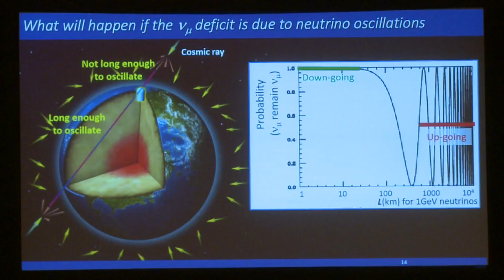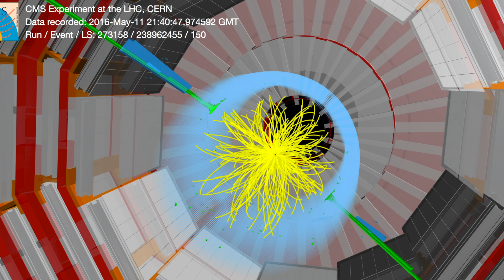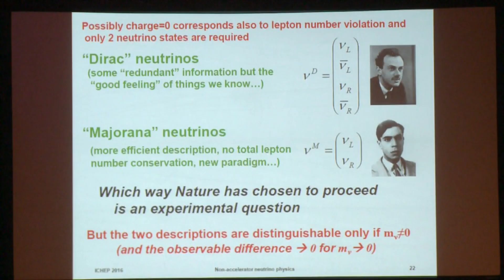Roundup of ICHEP 2016 conference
The ICHEP 2016 conference, held in Chicago, USA, came to a close on August 10th. At the conference the LHC collaborations presented more than 100 different new results, including many analyses based on newly taken 2016 data.

Director: Paola Catapano